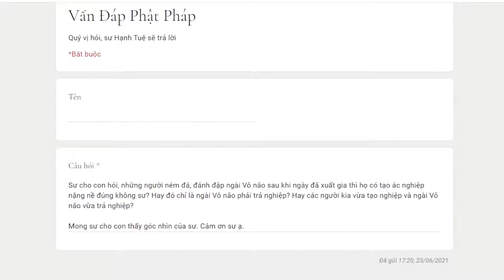658. Những người ném đá, đánh đập ngài Vô Não sau khi Ngài đã xuất gia, họ có tạo ác nghiệp nặng nề?